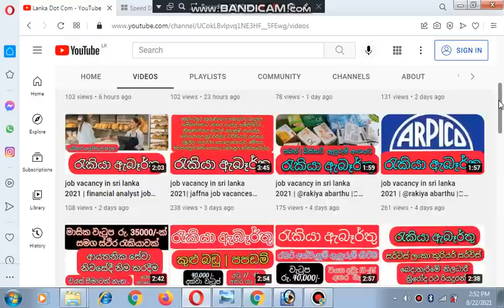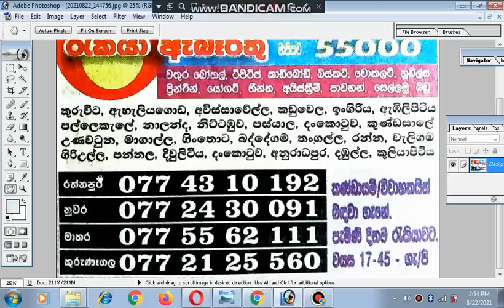new job vecancies in sri lanka | lanka jobs | job vacancy in sri lanka 2021 | 08 | 22 ( ii )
rekiya aberthu
rakiya abarthu
job hunting
government jobs
work from home jobs
civil service jobs
part time jobs
online jobs
job search
work from home
find a job
part time

preschool te